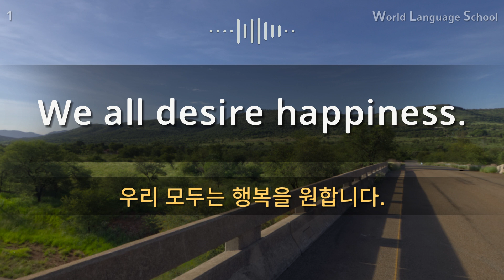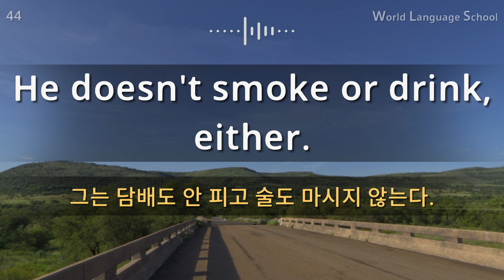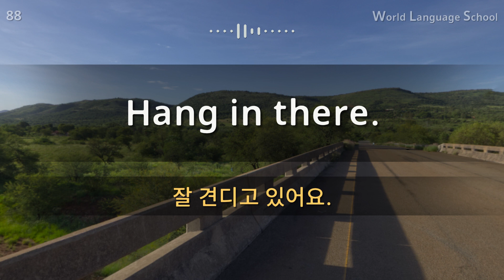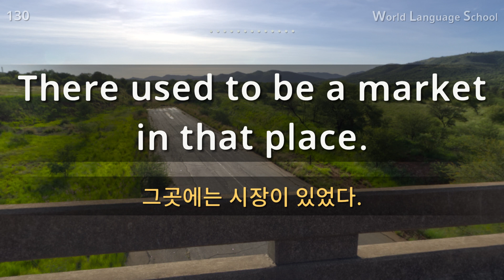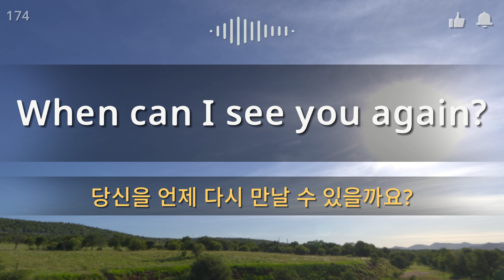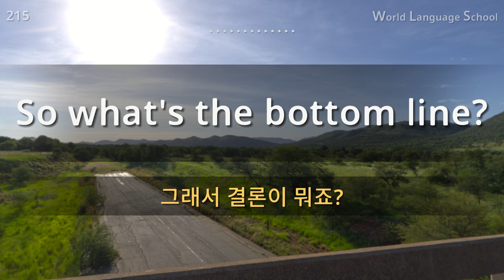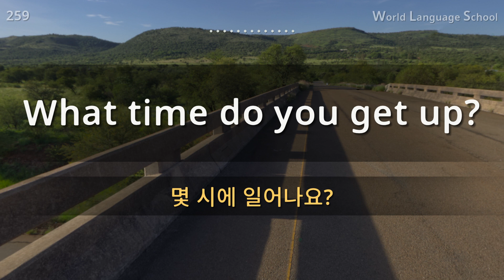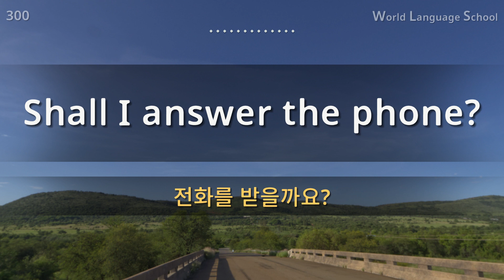영어 / Type [M] M M F F F [Section 02] 자주 쓰는 회화 패턴. / 짧고 쉬운 300문장 연속듣기 / 원어민 남,여 음성 듣기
영어 / Type [M] M M F F F [Section 02] 자주 쓰는 회화 패턴. / 짧고 쉬운 300문장 연속듣기 / 원어민 남,여 음성 듣기 / 영어 동영상과 음성을 보고 들으면서 크게 따라 읽어보세요!

안녕하세요.
외국어를 배우는 과정에서 ‘듣기’는 모든 언어 학습의 기초이고, 꼭 해야만 하는 필수 과정입니다.

저절로 암기 되는 무의식 암기 법!
원어민 음성을 여러 회 반복 청취함으로써, 학습한 문장들이 저절로 머리에 남아있게 됩니다.
동영상과 음성을 보고 들으면서 크게 따라 읽어보세요!
현지인이 가장 많이 쓰는 필수 문장 선별하였습니다.
 체계적으로 쉽고 빠르게 배울 수 있도록 앞으로 계속 새로운 시리즈를 만들겠습니다.
 감사합니다.

 [Types]
Pronunciation from a native.
Female : F
Male voice : M

감사합니다.